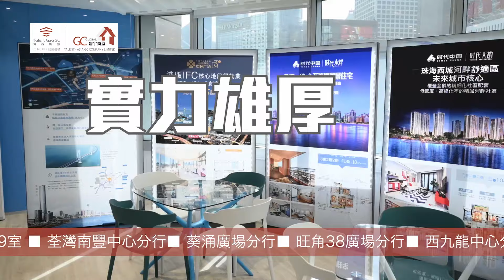江門東站合景嶺峰住宅篇 | 81平及93平三房兩廳 | 超高贈送面積 | 城軌站旁大園林泳池 | 可買樓入戶實用率九成【寰宇筍盤 |上市公司附屬的大灣區物業專家】投資大灣區 粵港澳大灣區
江門東站【合景嶺峰】住宅篇
0:17 INTRO 介紹
0:40（3房兩廳一衛）81㎡ 住宅
6:50（3房兩廳兩衛）91㎡ 住宅
14:40 一幢31樓景觀
由GC GLOBAL寰宇筍盤主辦的「江門東站物業聯展」EXPO！
我們一連兩星期全方位深入剖析港人最關心國內置業話題，當中包括城中熱話 - 江門交通樞紐物業投資方向，當天會展出多在江門核心位置江門東站旁的優質樓盤，此外，我們更誠邀鄭偉舜先生《頭條財經報環球樓市觀望》專欄作者，全方位深入剖析港人最關心要素，包括2021內房走勢，教你多角度投資大灣區，把握城市發展機遇,
講座免費參加，敬請預約！凡入場人仕更可獲贈精美禮品福袋一個，數量有限，先到先得！
現場設有多重優惠及Q&A有獎問答環節，每場講座只限20人參加！
聯展日期：4月16、17 及 23、24日日
開放時間：12：00 - 7：00pm
聯展地點：九龍尖沙咀廣東道30號新港中心一座16樓09室(尖沙咀地鐵站A1出口)

歡迎致電:

【中環總公司】
中環交易廣場3期16樓全層(香港站D出口)
📞電話  57916389 葉小姐

旺角山東街38號38廣場1104室(港鐵E1出口肯德基樓上)
              60677813 梁先生

【荃灣分行】
荃灣南豐中心一樓A28舖(荃灣港鐵站A出口)

【元朗分行】
📞電話 68884245 鄧小姐

【葵芳分行】
新界葵芳葵涌廣場一樓B51A1舖
(葵芳港鐵站D出口)

【沙田分行】
              65827238 馮小姐

 時代水岸 肇慶華僑城 世茂碧海銀湖